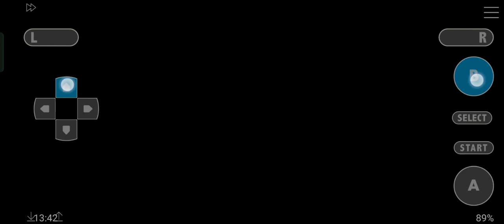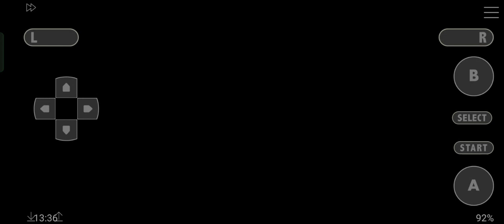Pokémon liquid crystal ep 27: Maybe a Cacturen would be a good team member?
ok so maybe I didn't catch the Cacnia but I am considering it as Cactune could be a good Pokémon to have with it's Grass/Dark typing